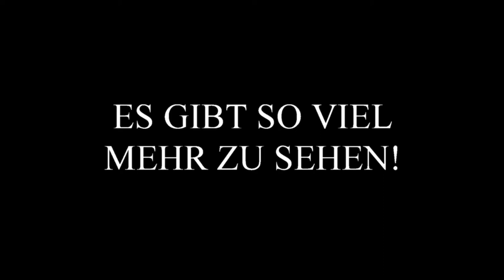komm schooooon ans Telefoooon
oder lass es einfach mal links liegen.
Entstanden im Kurs "Produktion von Pitch-Videos" der Uni Göttingen